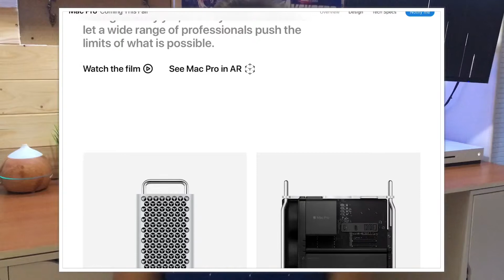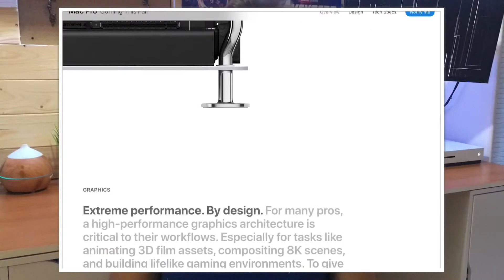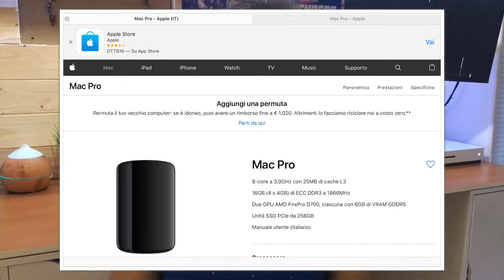MAC PRO | NON AVETE CAPITO UN CAZZ*